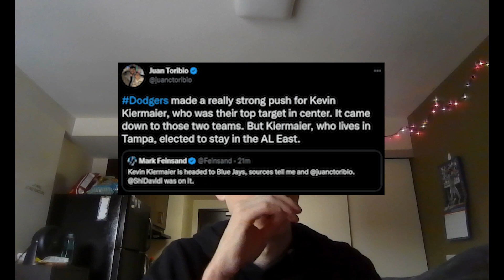BLUE JAYS SIGN KEVIN KIERMAIER!!